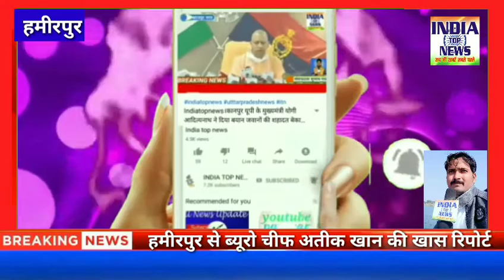हमीरपुर:केंद्रीय मंत्री साध्वी निरंजन ज्योति ने दीपोत्सव कार्यक्रम में 2100 दीप किये प्रज्वलित